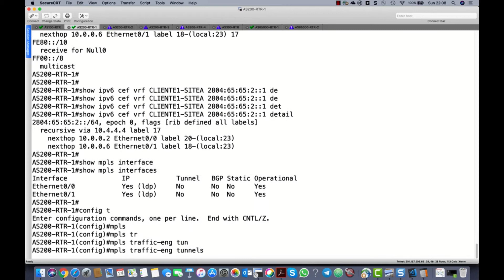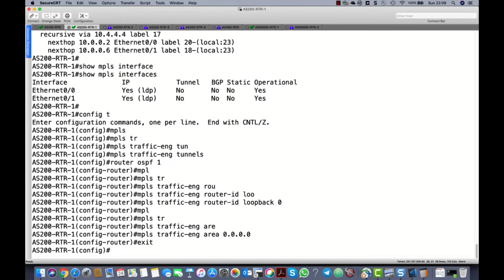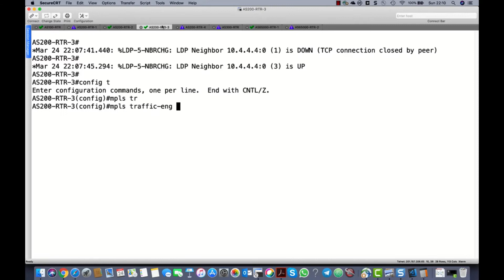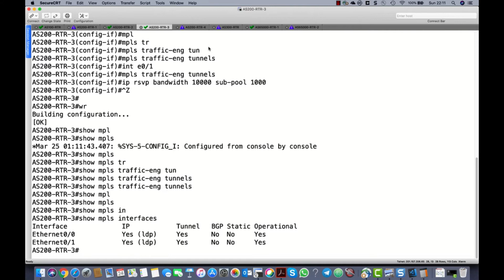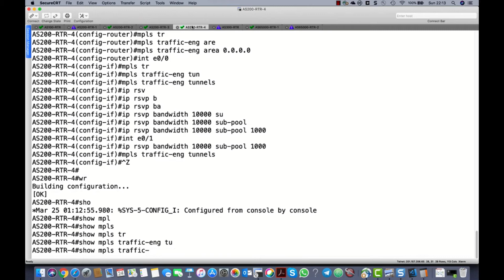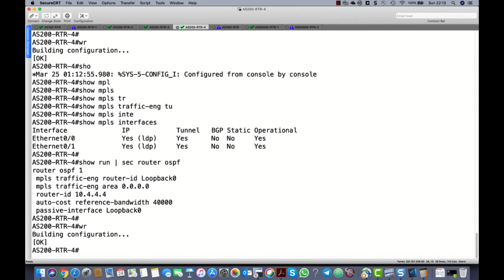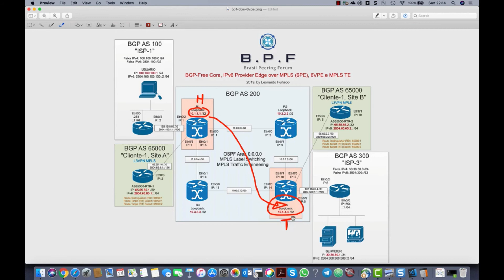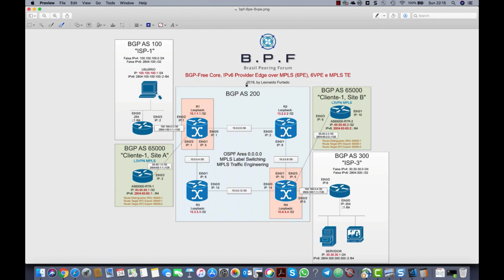[Serviços MPLS para o IPv6 com o 6PE e 6VPE] - EP14: MPLS TE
Já nos aproximando do final desta "saga" do 6PE, 6VPE e correlatos, aqui eu preparo (configuro) o backbone do AS 200 para acomodar as extensões e demais componentes para a viabilidade da engenharia de tráfego por MPLS!

Capítulos deste vídeo:
0:00 Introdução
0:26 Configuração do MPLS TE
5:06 Próximos passos